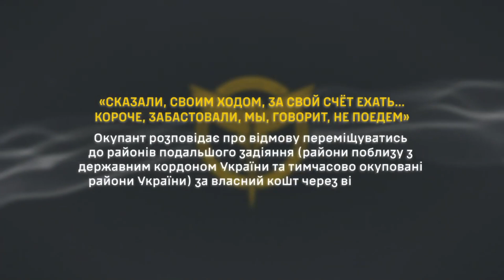Будем сидеть ждать. Забастовали мы.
Оккупант рассказывает об отказе перемещаться в районы дальнейшего задействования (районы вблизи с государственной границей Украины и временно оккупированные районы Украины) за свой счет из-за отсутствия обеспечения.